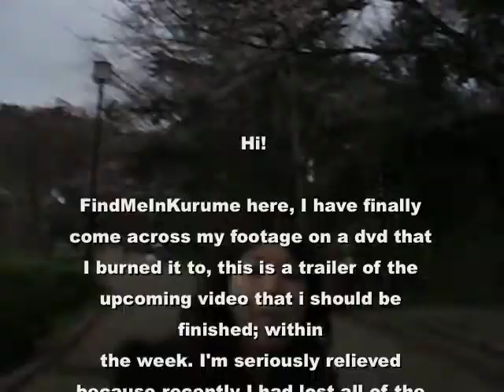Japan Hanami in Chiba : Trailer; Lost video footage found =)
This is a trailer for a new video that I had already made for YouTube, I spent many hours and lost most of the footage that I had. I am just glad that I was able to salvage some of the memories that I was able to enjoy when I lived in Chiba.

I will hopefully have the full video out within the week.